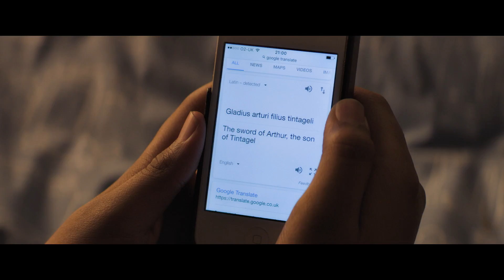הילד שיהיה מלך - טריילר ראשון | The Kid Who Would Be King HD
הילד שיהיה מלך - 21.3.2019 בקולנוע
The Kid Who Would Be King

סיפורו של אלכס, נער בריטי אשר בעיותיו הרגילות לגילו מתגמדות כאשר הוא מגלה את החרב האגדית אקסקליבר. כעת, עם החרב החזקה בהיסטוריה בידי תלמיד רגיל וחלש, מתחילה הרפתקאה אליה מצטרפים חבריו של אלכס, במטרה לחסל את מורגאנה, תמצית הרשע מימי הביניים המאיימת להרוס את העולם

במאי: ג'ו קורניש
שחקנים: רבקה פרגוסון, טום טיילור, פטריק סטיוארט